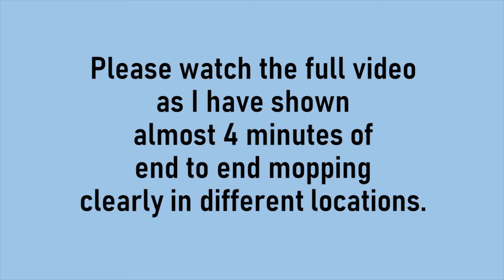MILAGROW Redhawk 21 | Wet Mopping Demo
I bought this on Amazon -
Also available on Flipkart -
I have already shown the unboxing of this robotic cleaner in my earlier video. You can watch that here -

I have also uploaded a video showing the parts and functions. You can watch that here -
In this video, I have shown the demo of filling water in the tank, fixing the wet mop and also some 4 minutes of wet mopping.
Since it dry sweeps and sucks the dust before, mopping is quite effective.
And it uses very little water, hence the drying of the floor after mopping is very quick.
And one tank full of 110 ml water can mop upto 600 to 700 sq feet comfortably.
If the mopping starts becoming dry, we have to fill the tank again.
There is no indicator or alarm for low water in the tank or empty tank.